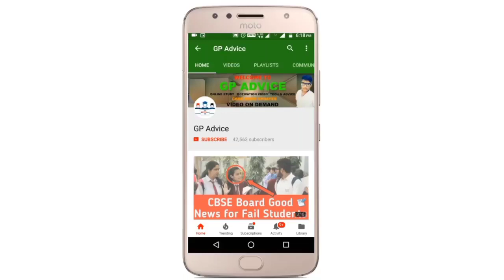March मैं Class 9 And 11 Students के Exam Online या Offline ? Punjab Govt Confirm